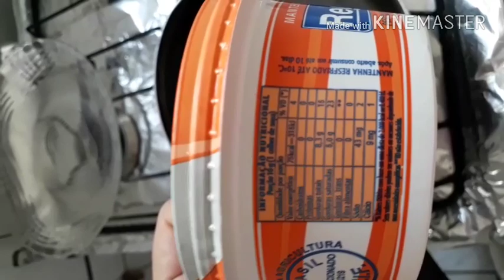PÃO DE MICROONDAS/ Low carb/ farinha de amêndoas